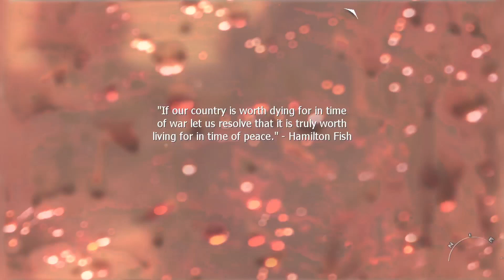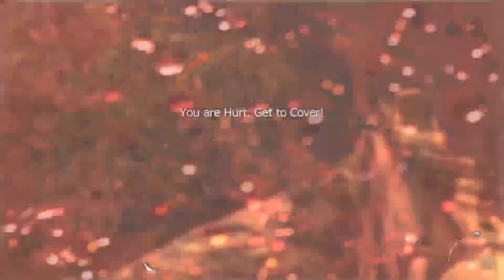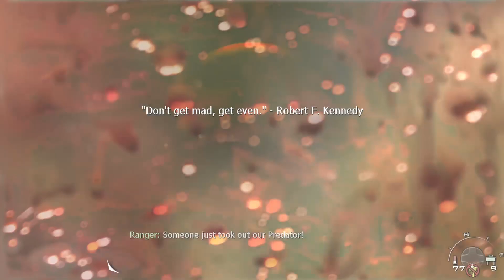Xbox 360 Call Of Duty 2 MW